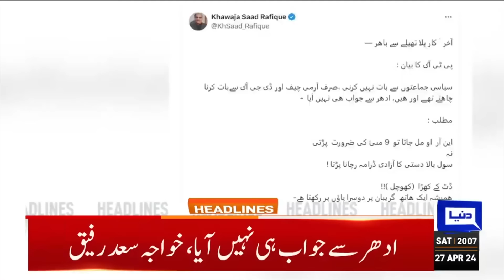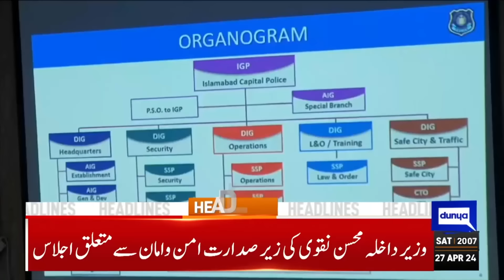Dunya News Headlines 8 PM | Pakistan PM Shehbaz Sharif Visits Saudi Arabia | 28 April 2024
SC clubs petitions, will hear case pertaining to IHC judges' letter on April 30

PM to visit Riyadh today to attend WEF's special meeting on Global Cooperation

Nawaz Sharif set to lead PML-N again

Rain forecast: CM Maryam directs officials to be on their toes

Mansehra: Two brothers among three lose lives in lightning strike